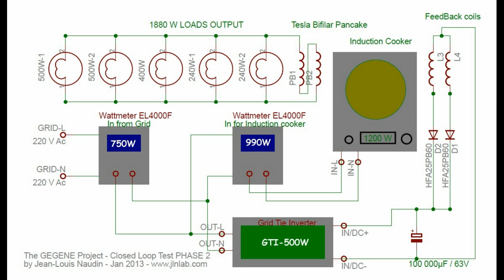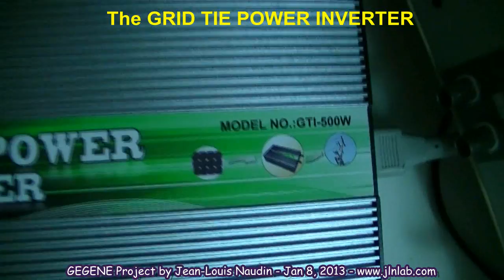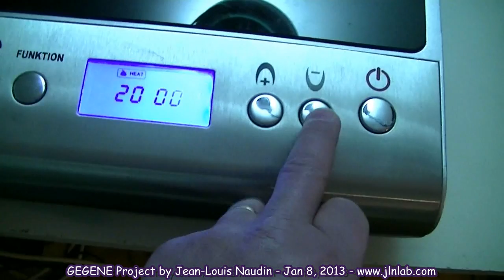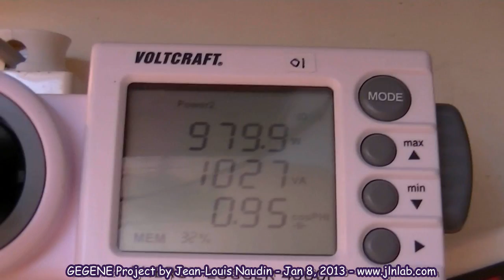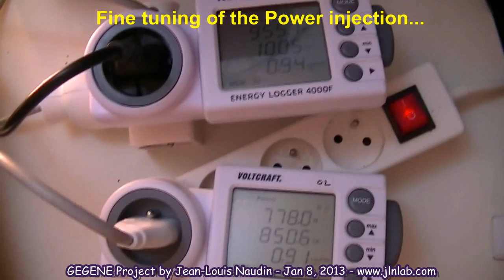GEGENE : Closed Loop test Phase 2 with a Grid Tie Inverter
Here a closed loop test of the Gegene with a Grid Tie power inverter;